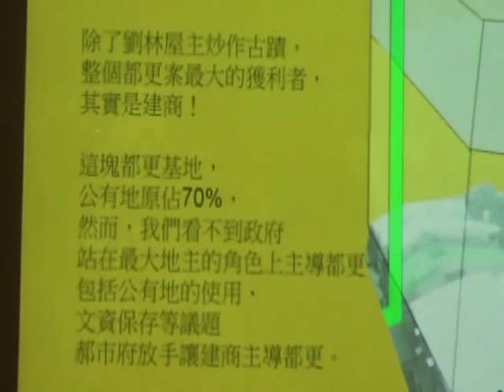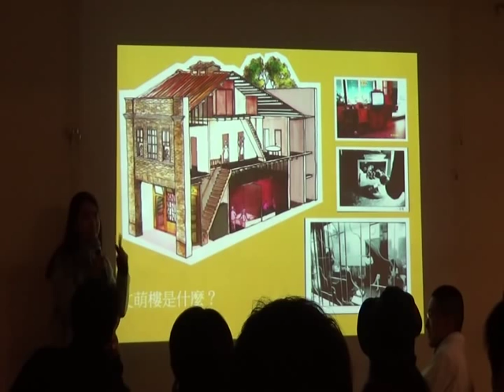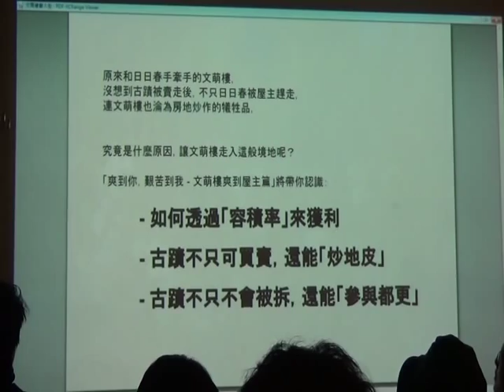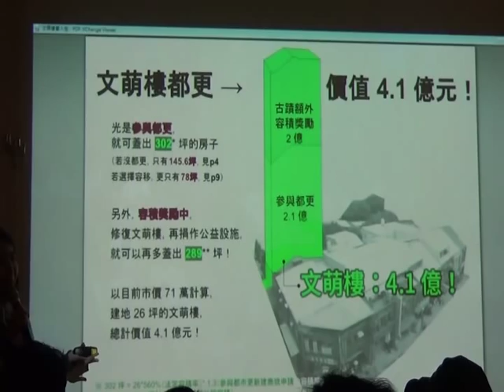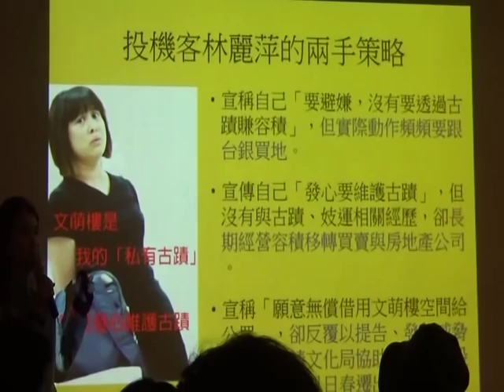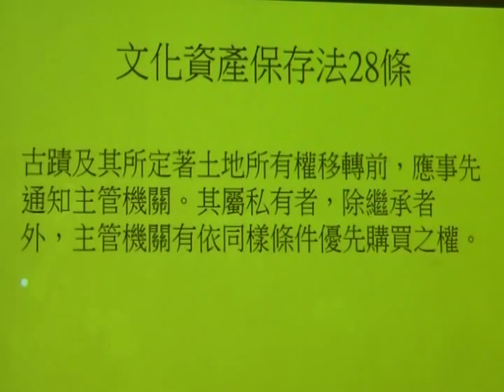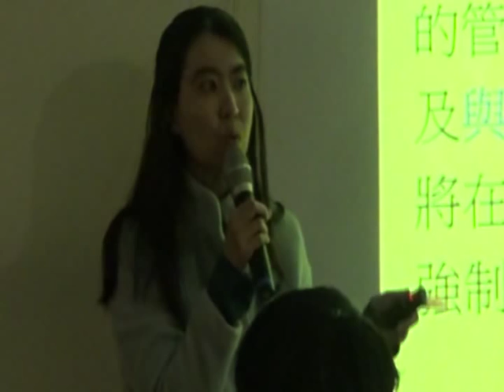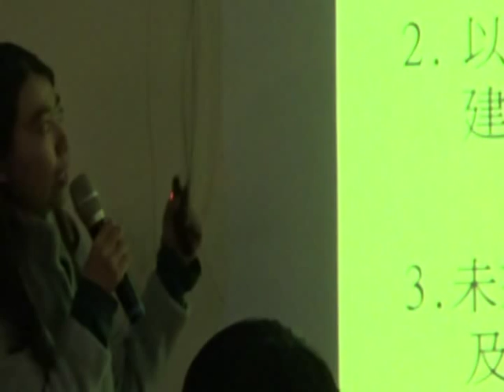【哲學星期五@台北】文萌樓─當古蹟遇上都更 20160116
【哲學星期五@台北】─《文萌樓─當古蹟遇上都更》- 2016/01/16(五)19:30@慕哲咖啡館

文萌樓是第一座標誌台灣性工作者與性工作運動的古蹟，因被劃入都更範圍，加上產權與管理權的混淆，而引發了經營者、建商與屋主的三方爭議。三年前，屋主買下古蹟文萌樓，但卻對創造古蹟價值的公娼與管理者日日春提出訴訟，要求他們離開建物。同時，目前建商提出的計畫是興建兩棟25層大樓，除文萌樓以外的老屋均拆除，再另提出「建新如舊」的仿古設計。

目前經營者日日春經三年努力，終於爭取將文萌樓劃出都更範圍。然而，古蹟文萌樓產權仍屬私人產權，目前文化局介入方向亦不明朗。古蹟是私有財亦或市民公共財？雙方爭議仍在拉鋸中。台北市府新團隊走馬上任後，紛紛表示較可能往公辦都更方向進行。但台灣近年來都更爭議風波不斷。面對強調較透明的公辦形式都更，我們理應樂觀其成，但這其中又應該掌握的原則與價值是甚麼？何謂真正符合公共利益？或許應有更多細節的討論，才不致又淪落為建商哄抬房價的籌碼。

本週哲學星期五請葉浩主持，並邀請文萌樓目前的經營者日日春關懷協會的工作者鍾君竺來與我們討論，文萌樓現今的情況與可能面臨的挑戰，歡迎大家一同前來討論。

【時間】 2015年 1月 16日 (五) 19:30–21:30
【主持】 葉 浩│英國倫敦政經學院政治學博士
【與談】 鍾君竺│日日春協會工作者

【策劃行政】廖健苡、陳廷豪、洪崇晏、沈清楷【海報設計】徐清恬、楊郁婷【開場主持】廖品嵐【錄音】汪業政【攝 影】梁家瑜、楊依陵、黃謙賢【逐字稿】蕭景文、吳政諭、江博緯【摘要】賴韋蓁、林安冬【網管】黃昭華【行政協力】黃彥傑、獨角獸、林士傑、李濃

【參考資料】
※古蹟可以買賣嗎？從文萌樓談起
※文萌樓都更爭議，你必須要瞭解的四件事

【文萌樓簡史】
1925-日治大正年間興建
1956-劃為公娼館
1997-台北市長陳水扁宣布廢娼，引發公娼抗爭，文萌樓為公娼自救會基地
1999-公娼抗爭成功，爭取到緩衝(廢)兩年。同年，日日春協會成立，爭取性交易除罪化及去性道德汙名
2001-公娼正式走入歷史。自救會長官秀琴在文萌樓低調經營私娼館，日日春則使用附近娼館舉辦娼妓文化節，繼續為性工作者發聲
2006-文萌樓被指定為台北市市定古蹟，法源依據為《文化資產保存法》。成為台灣性工作者的紀念建築
2011 -被現任屋主以330萬買下，並對日日春提告要求撤出。目前二審日日春都是敗訴